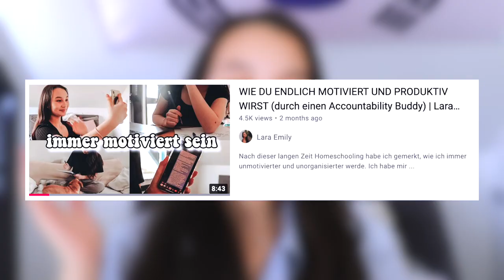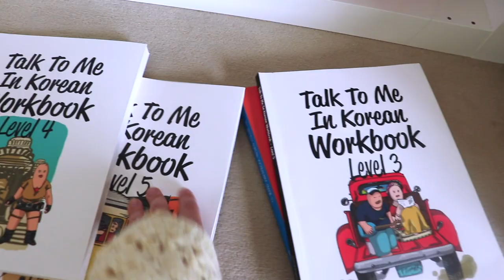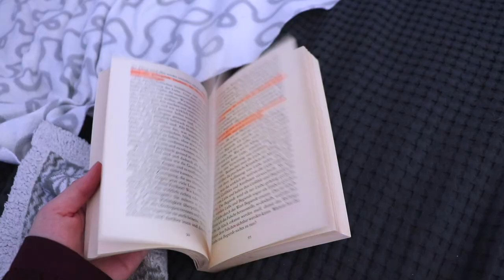9 kreative Ideen, deine leeren Notizbücher zu nutzen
Ideen, was du mit deinen leeren Notizbüchern machen kannst ❤️
🌟Empfehlungen aus dem Video:

PODCAST: Gut Genug - Lara Emily